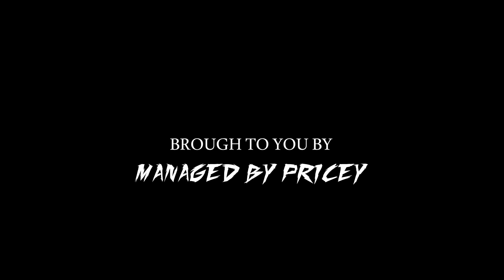SAFE - Binky Barnes x Ready (Official Video)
Shot/Edited By @PrinceBeatzMedia